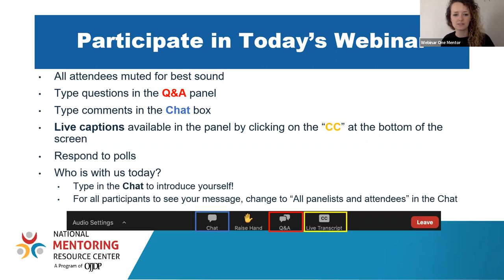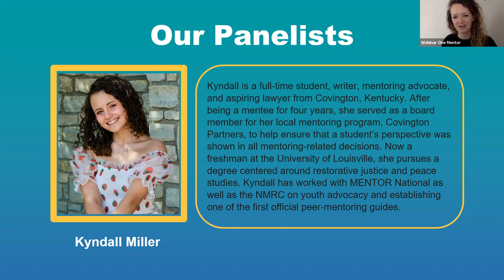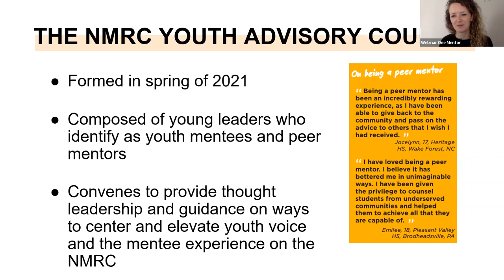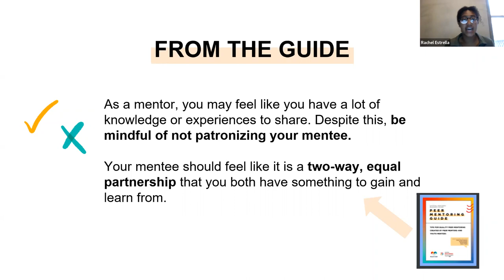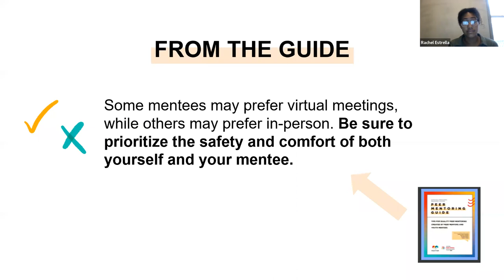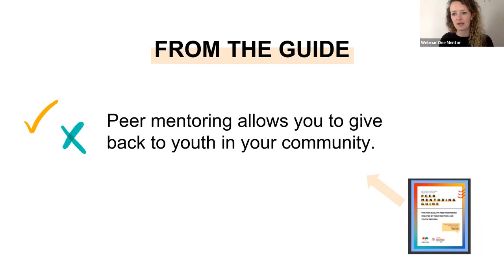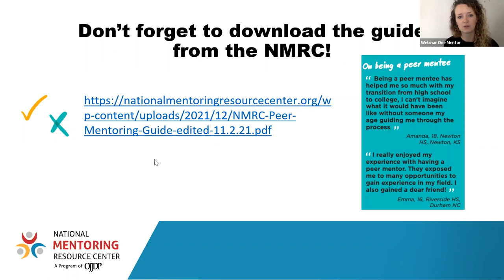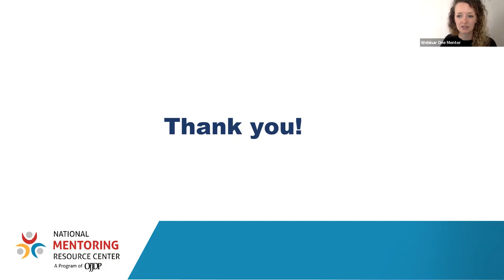The Power and Importance of Peer Mentoring: Our Experiences